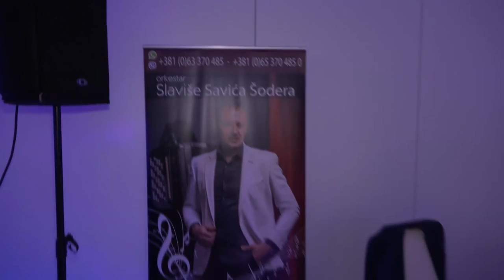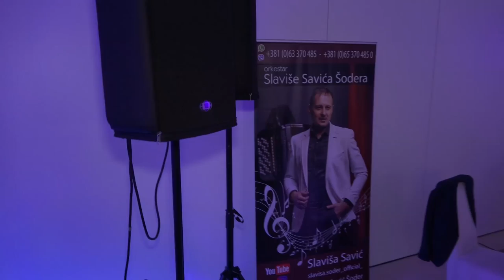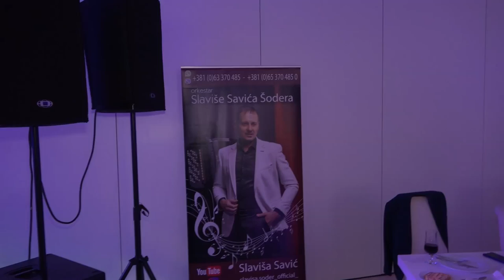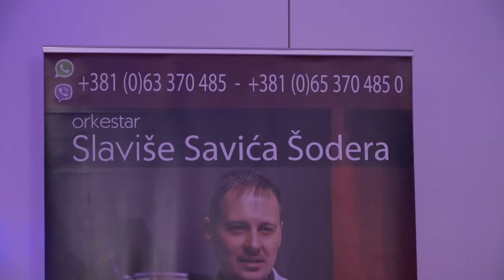Orkestar Savic Slavise - Sodera - Uzivo deo sa svirke [ZURKA] !!!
Unapred se izvinjavam zbog kvaliteta zvuka !